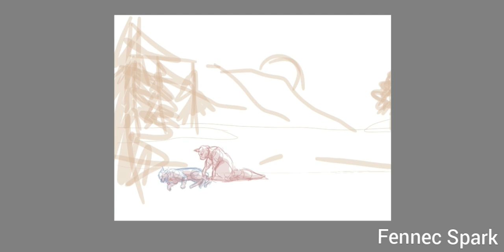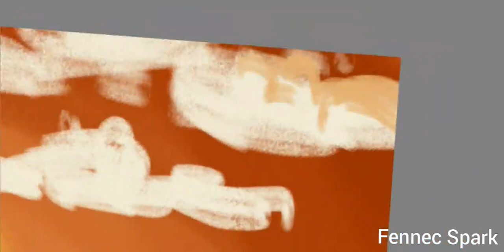HAWKFROST'S DEMISE - Warrior Cats Speed Paint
Greetings lads, gals, and pals! Here, I drew Brambleclaw looking down at the aftermath of Hawkfrost's death! This is one of my favorite Warriors death scenes of all time. I've been watching a bunch of Bob Ross tutorials lately and it inspired me to make a painting that's a bit more background centered (hence, the pine trees and mountains). Besides that, I wanted to try a new shading method, which I thought was fitting because of the sunset.

PROGRAMS USED:
FlipaClip
Autodesk Sketchbook